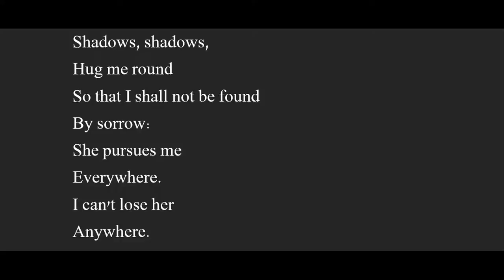"Escape," by Georgia Douglas Johnson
Poem, from the 1920s and in the public domain. Recording is mine. Images from wikimedia commons.